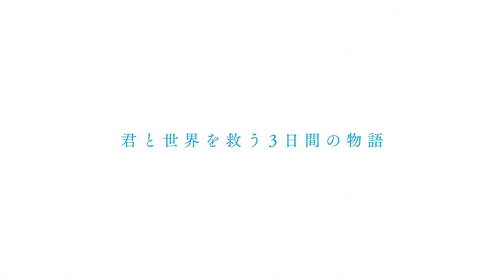【PV】サマータイムレンダ【最高画質/高音質】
監督：渡辺歩
シリーズ構成/脚本：瀬古浩司
キャラクターデザイン：松元美季
サブデザイン：烏宏明
副監督：中野悟史
美術監督：赤坂杏奈 / 畠山佑貴
美術設定：多田周平
色彩設計：秋元由紀
撮影監督：木村俊也
編集：小島俊彦
音楽制作協力：MONACA
音響監督：小泉紀介
アニメーションプロデューサー：児島宏明
アニメーション制作：オー・エル・エム

©田中靖規／集英社・サマータイムレンダ製作委員会